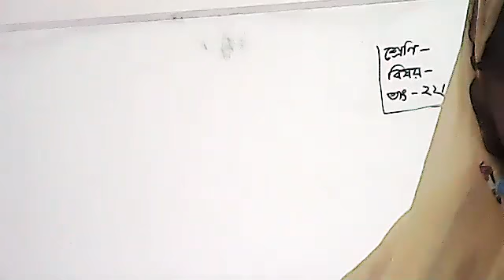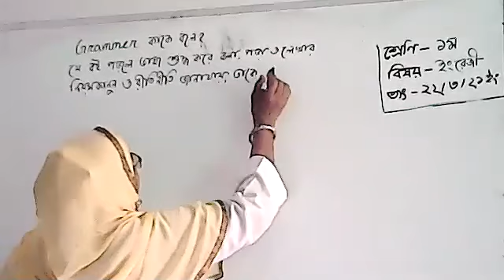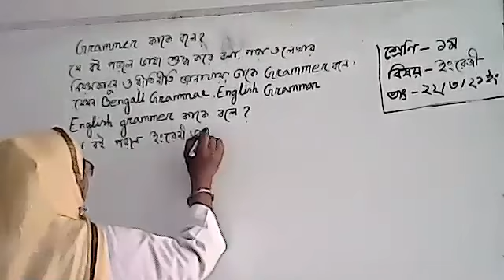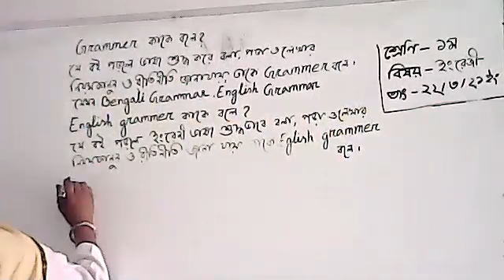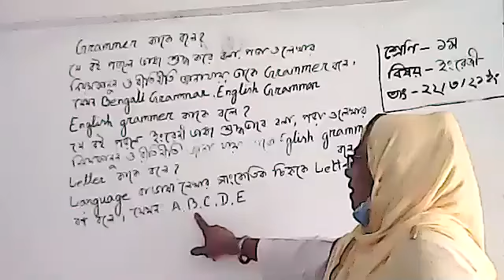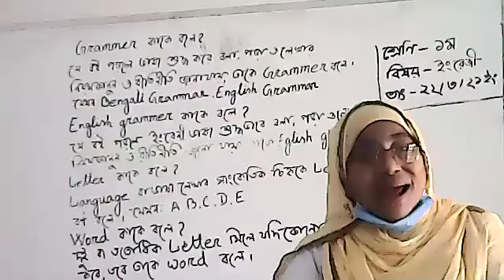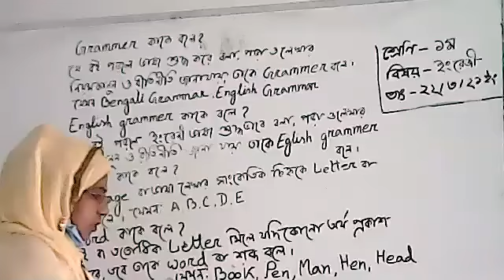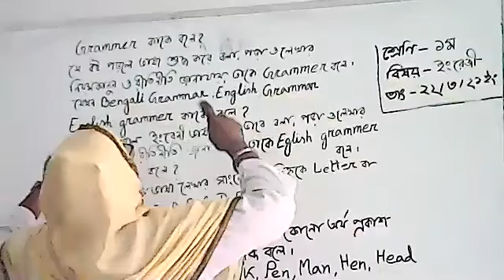Class 1 Eng